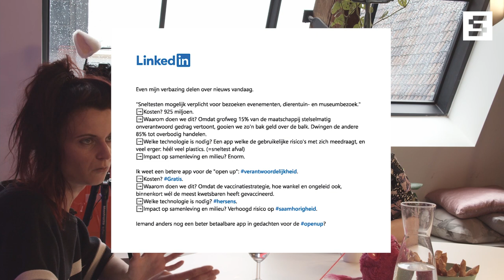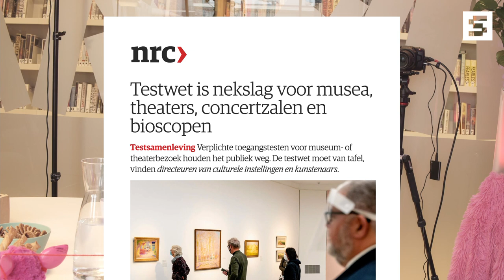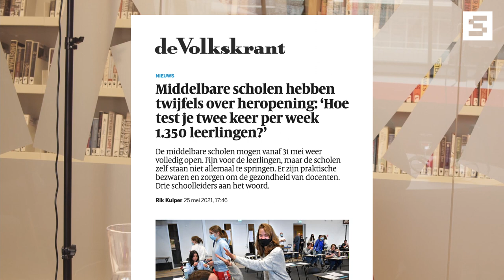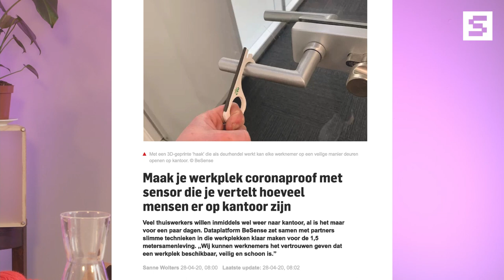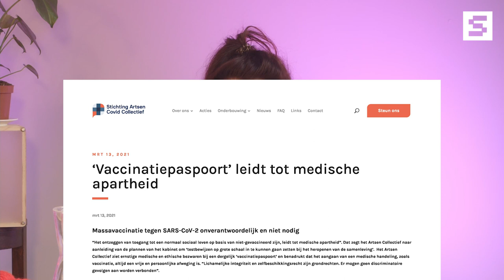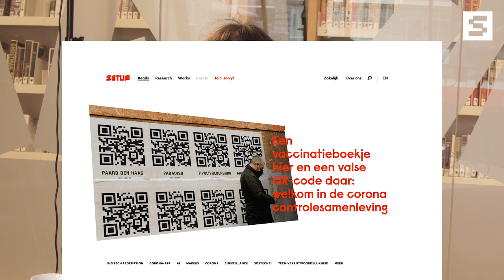De absurditeit van corona-apps - aflevering 2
Hoe logisch is het dat we apps inzetten om de pandemie te beteugelen? We praten met ontwerpers Aina Seerden (ainaseerden.com) en Gerjanne van Gink (gerjannevangink.nl) over groene vinkjes, apps en veiligheid. Zij maakten in opdracht van SETUP een alternatieve corona-app die ons niet in slaap sust met pasklare antwoorden, maar wakker schudt met nieuwe vragen.